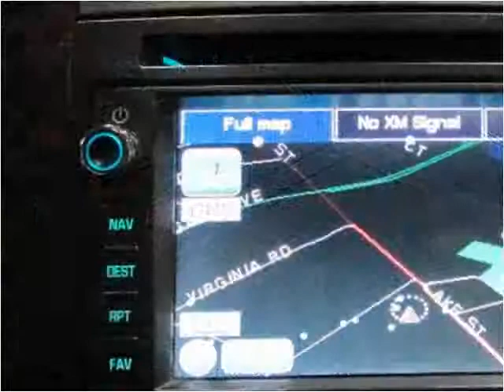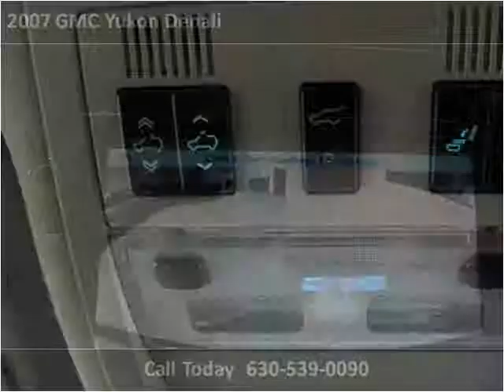2007 GMC Yukon Denali Used Cars Roselle, Elgin, Stremwood, H